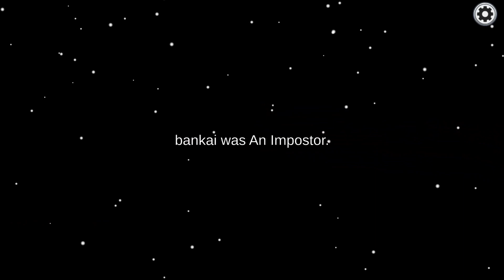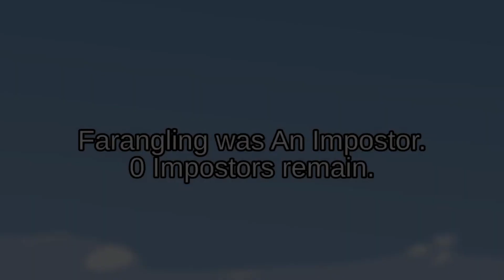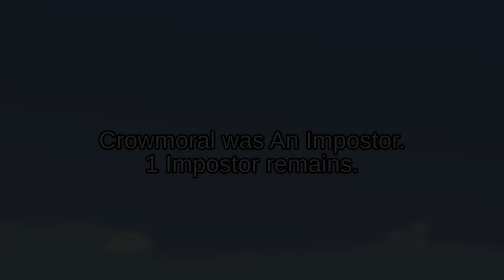*WTF* HACKER PET in Among Us?! Funny Moments #286